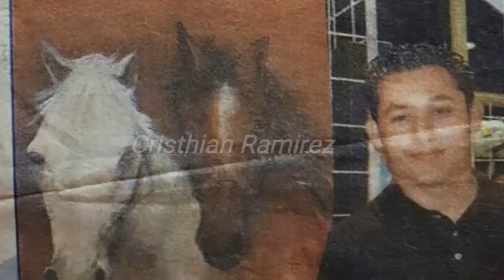Obras de Cristhian Ramirez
Tecnicas: Oleo Acrílico y Acuarelas